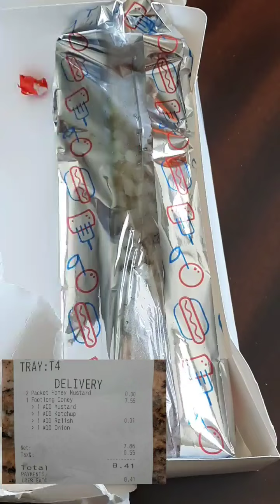Sonic @sonic Hotdogs delicious food . I enjoyed the eat